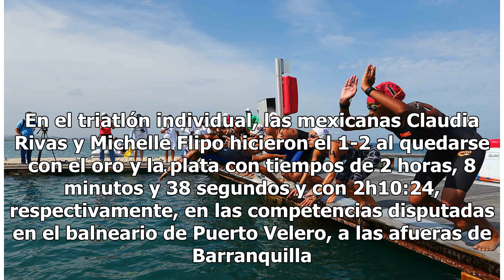México se cuelga oros en el triatlón individual y por equipos femenil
Barranquilla, Colombia.- Con las pruebas femeninas del triatlón, México llegó hoy a 116 medallas de oro, cifra que nunca había alcanzado en los Juegos Centroamericanos y del Caribe. En el triatlón individual, las mexicanas Claudia Rivas y Michelle Flipo hicieron el 1-2 al quedarse con el oro y la pl...